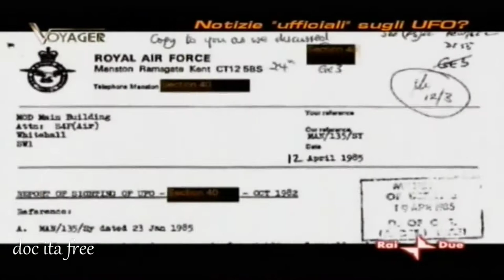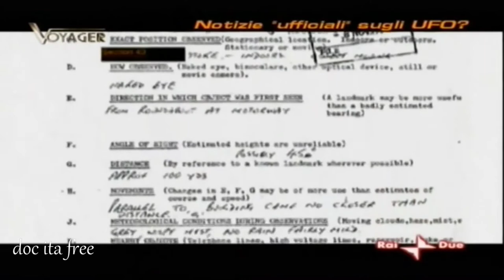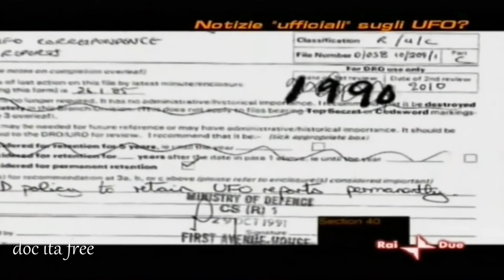Ufo Voyager Oggetti Volanti Fonti Militari e Amatoriali Servizi Segreti Inglesi doc ita documentario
Libro Consigliato :) Encounter in Rendlesham Forest: The Inside Story of the World's Best-Documented UFO Incident
Open Skies, Closed Minds: Official Reactions to the UFO Phenomenon-Nick Pope
Ufo Voyager Oggetti Volanti Fonti Militari e Amatoriali Servizi Segreti Inglesi Archivi Britannici